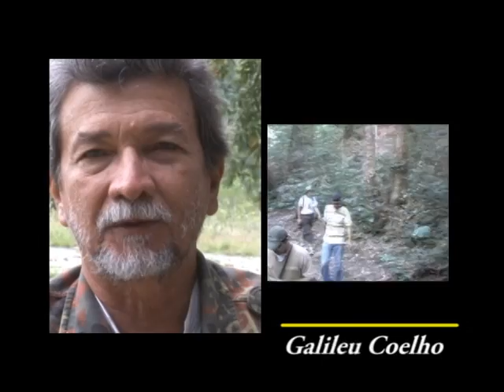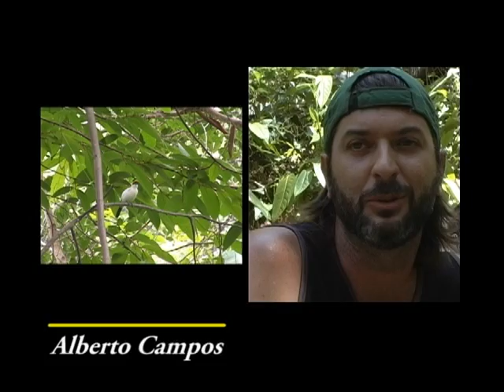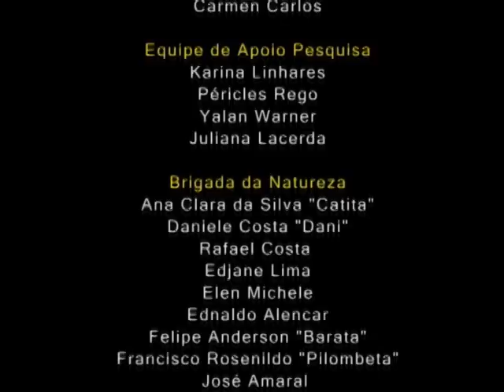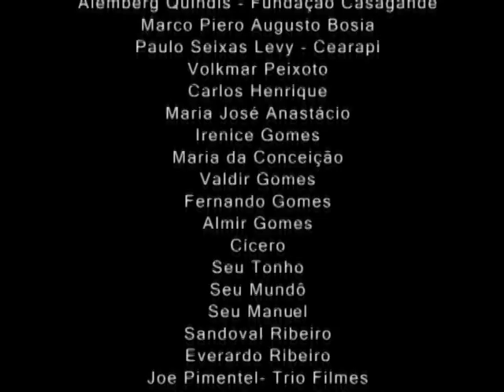Lingua de Tamandua - the true story of the Araripe Manakin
A film documenting efforts to conserve the Araripe manakin, a charismatic bird that was discovered in north east Brazil in 1996. The film is currently only available in Portuguese.